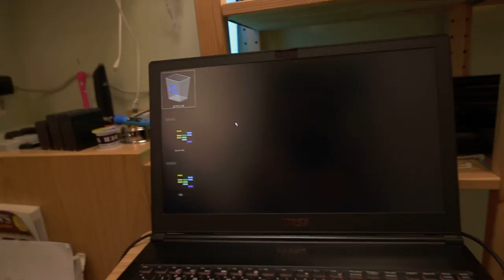ASUS m 2 nvme 固態硬碟盒買起來 速到超快 GB速度讀取寫入真的爽 22